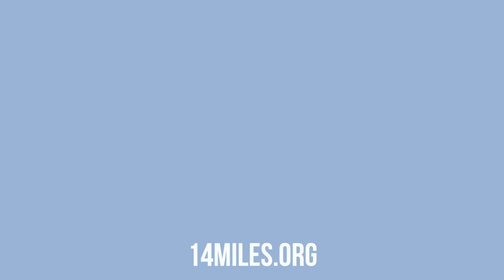Draped in Black | Sitka, Alaska | Mini-Episode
To document statewide actions in response to possible budget changes, we were at this totem pole, watching as Sitka joined a statewide arts intervention: draping public art in black to symbolize the death of art in Alaska and all other cuts.